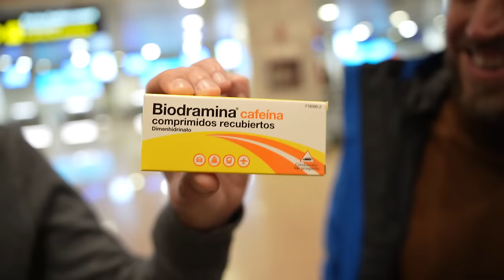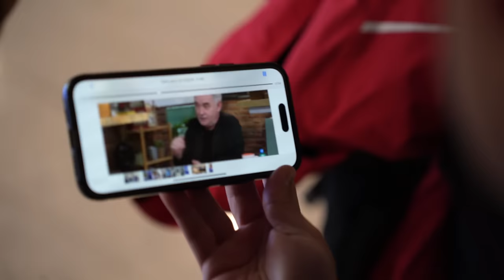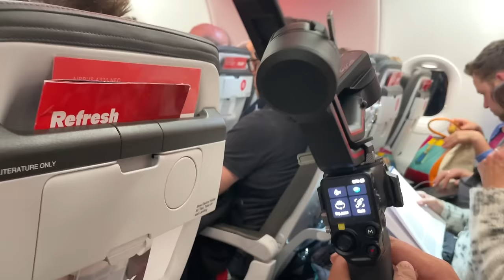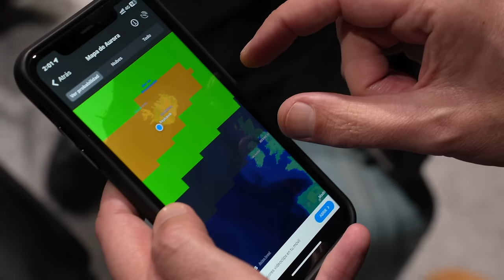Viajo +3,000 KM para Pescar el Bacalao Que Vendo en Mi Empresa | La ruta del Bacalao #1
¡Chic@s! ¡¡Hemos creado un lote de bacalao pescado en Islandia por el mismo José Elías!! 😁Aprovecha ahora, está en OFERTA y viene con envío GRATIS (hasta el 25/03 y sujeto a condiciones). Este pack incluye un vídeo en motivo de agradecimiento, con algunas escenas eliminadas de este viaje, si queremos que Youtube no nos cierre la cuenta 😜😅 ¡¡Gracias por todo el apoyo!! 💖